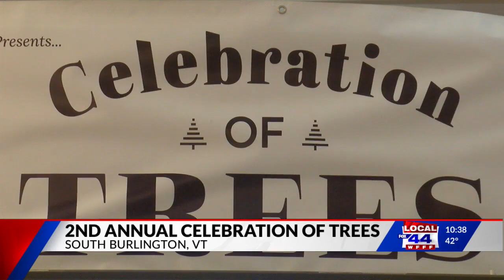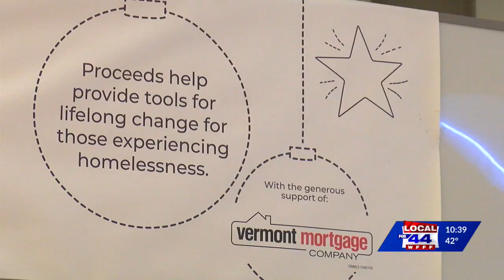Christmas tree display to benefit ANEW Place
People can see some festive Christmas trees at the University Mall in South Burlington, and support a good cause. One storefront in the mall has turned into a sea of trees, lights, and presents. ANEW Place is hosting its second annual Celebration of Trees, and its goal is to raise money to help people struggling with homelessness.